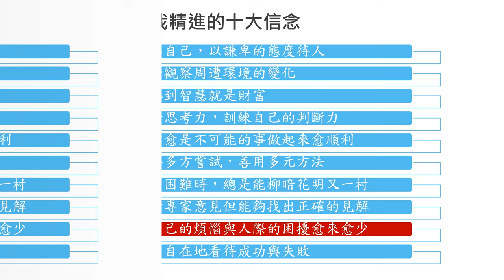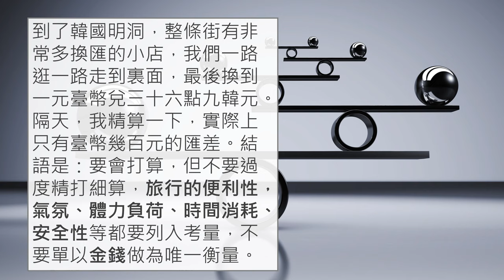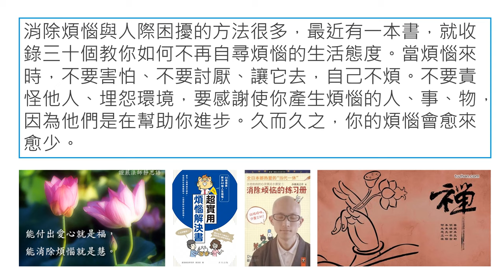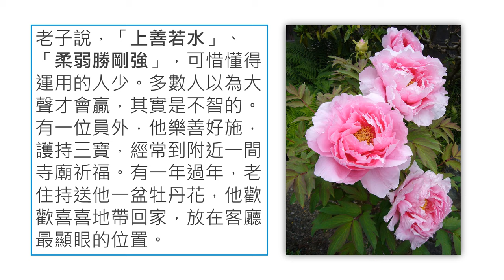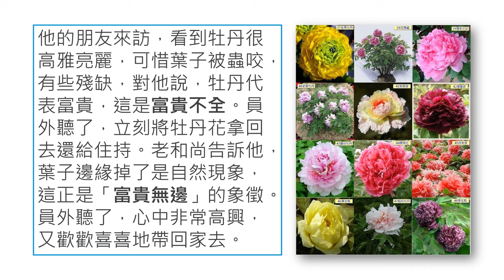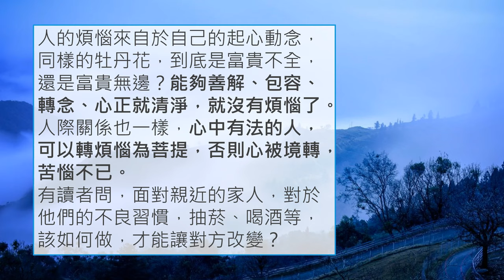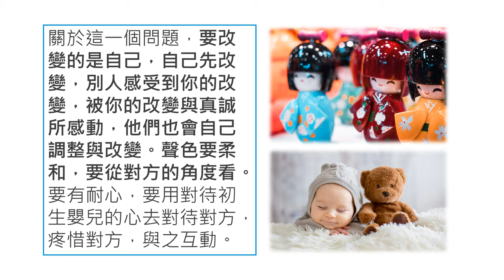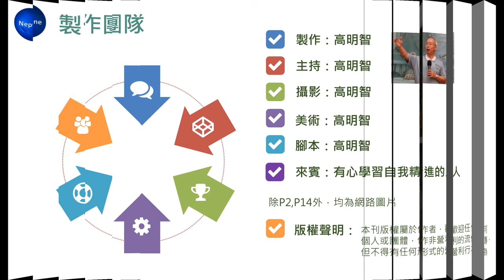奈普敦週刊-態度對了就對了-開啟自我驅動力-自我精進的十大信念-讓自己的煩惱與人際的困擾愈來愈少-第33集-20210918-439